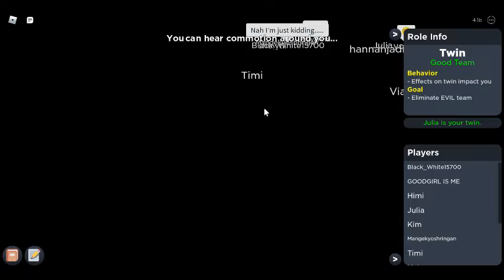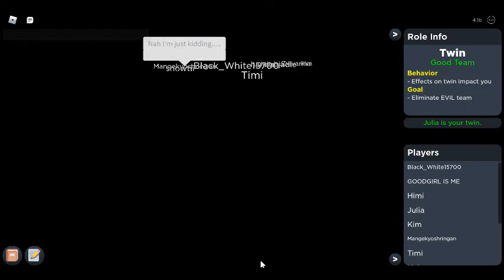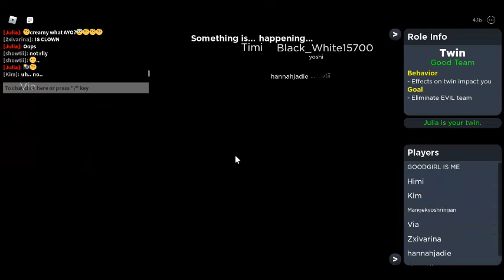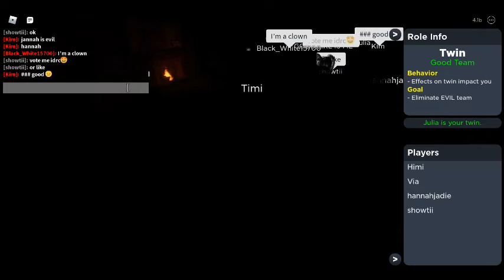Flicker (Playing with Himi) Ep. 3 Being a twin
I got killed and my other twin is dead because I am dead. Julia is my other twin